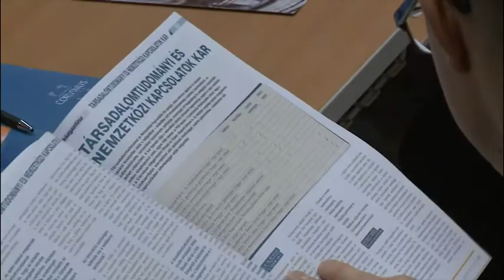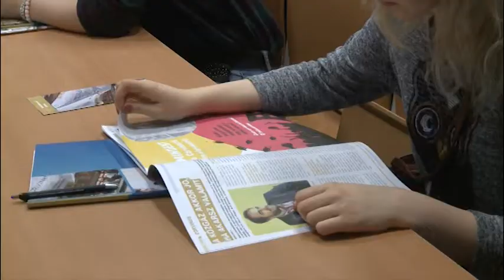180115 Esti Mérleg